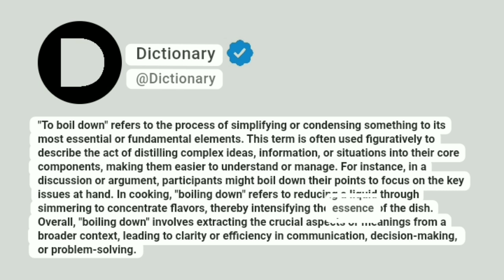Boil down Meaning In English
"To boil down" refers to the process of simplifying or condensing something to its most essential or fundamental elements. This term is often used figuratively to describe the act of distilling complex ideas, information, or situations into their core components, making them easier to understand or manage. For instance, in a discussion or argument, participants might boil down their points to focus on the key issues at hand. In cooking, "boiling down" refers to reducing a liquid through simmering to concentrate flavors, thereby intensifying the essence of the dish. Overall, "boiling down" involves extracting the crucial aspects or meanings from a broader context, leading to clarity or efficiency in communication, decision-making, or problem-solving.